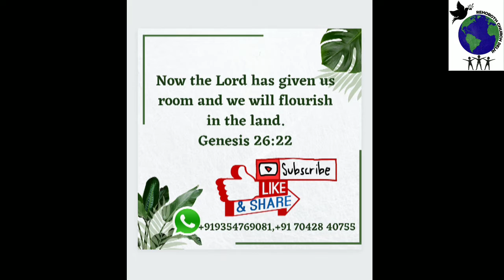In the presence Jesus Christ sickness disease struggle all kinds of problems cannot stay